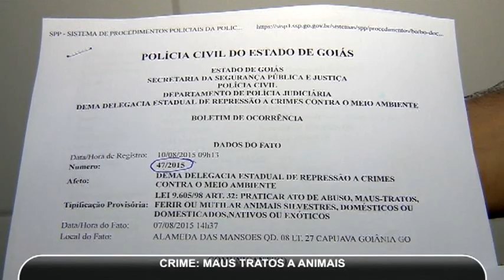Cão adotado sofre maus tratos